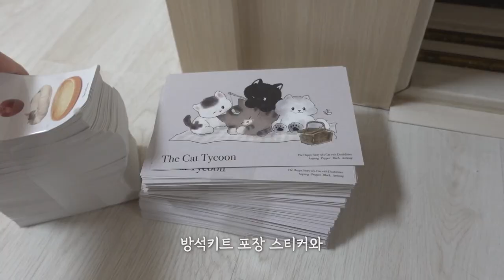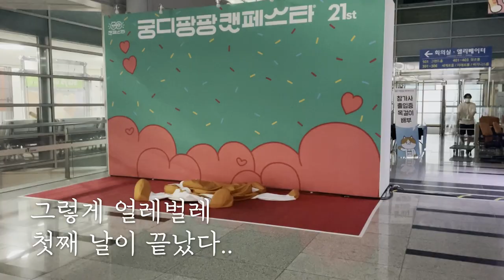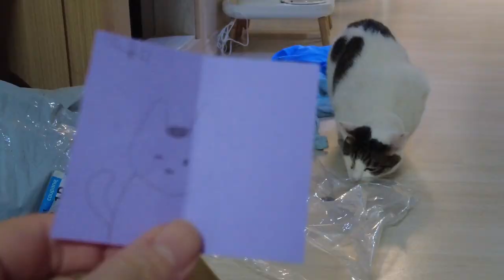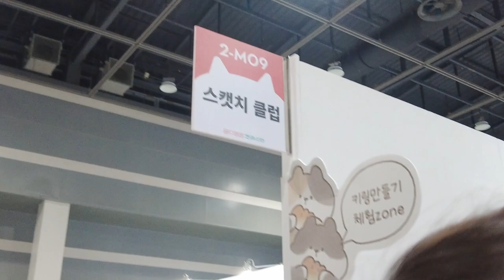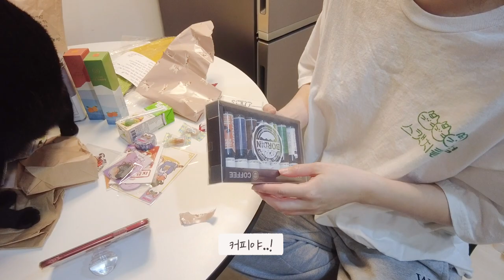맨날 털어오던 궁팡..이번엔 직접 참가했습니다 [궁디팡팡 부스 참가 Vlog]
와주신 감자뽀이들 넘나리 감사합니다 ς( ᐡ-ﻌ•ᐡ ) ♡